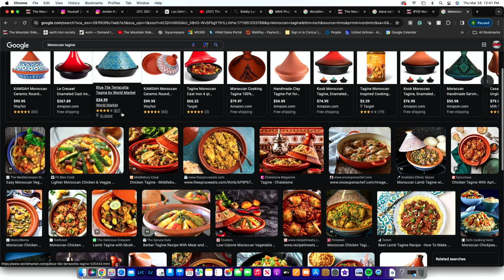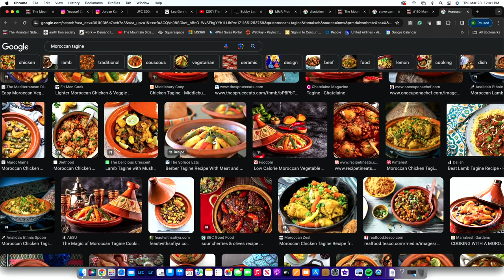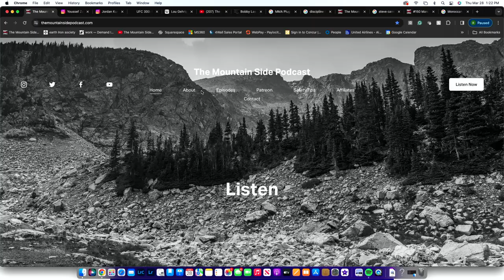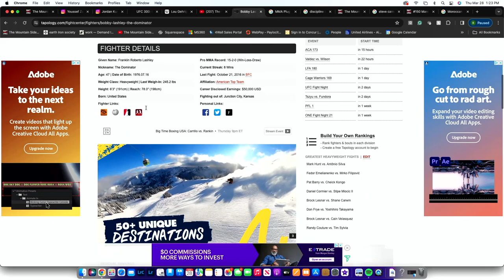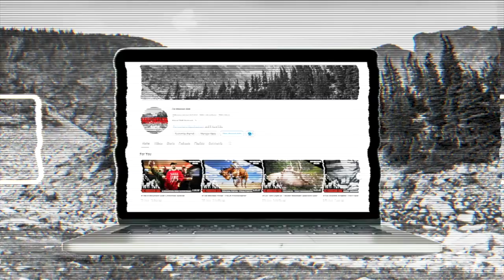#159 Youssef Zalal & Jordan Kurtz - UFC Featherweight / The MMA Plug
Jordan Kurtz - MMA Commentator / Hoist of The MMA Plug / Comments From The Peanut Gallery
Youssef Zalah "The Moroccan Devil" UFC Featherweight / Factory X Fighter

Yousef Zalah - is a professional mixed martial artist competing in the UFC's featherweight division. Youssef developed a passion for combat sports at a young age. He made his professional MMA debut in 2014 and quickly gained attention for his explosive fighting style and impressive striking abilities. With a background in Muay Thai and Brazilian Jiu-Jitsu, Zalah has earned victories both by knockout and submission. He signed with the UFC in 2020 and has since showcased his skills against top competitors in the Octagon. Zalah continues to evolve as a fighter and remains a promising talent in the featherweight division.

Jordan Kurtz is the owner/operator of Comments From The Peanut Gallery media aggregate and he co-hosts The MMA Plug on Mile High Sports radio. Kurtz is a credentialed media member who has also covered UFC, Bellator, and LFA events in various roles. He serves as a commentator for Fury Fighting Championship, Colorado Combat Club, and No Mercy Extreme Fighting. Kurtz's media production work has been featured across various platforms, including Mile High Sports, Fighter’s Only Magazine World MMA Awards 2018, and Fite TV. Kurtz is the personal media creative for a roster of MMA fighters and has started multiple spin-off projects with these fighters such as Outlaw Logic with Coach Marc Montoya

For this episode, Jordan Kurtz & Youssef Zalal join Bobby Marshall in studio to discuss sports training, professional athletes, UFC, MMA, sportsmanship, Factory X, family, Colorado, outdoor life, and much more.